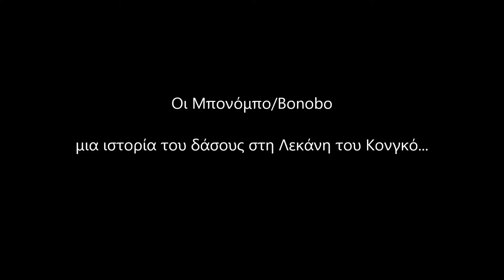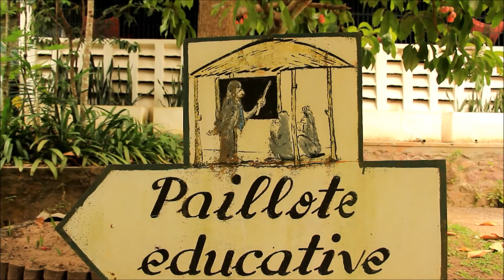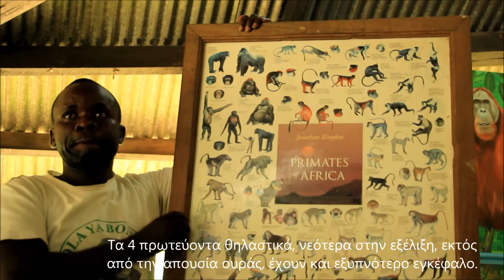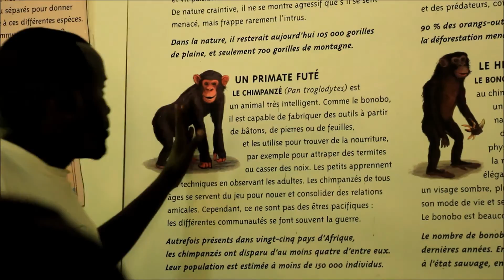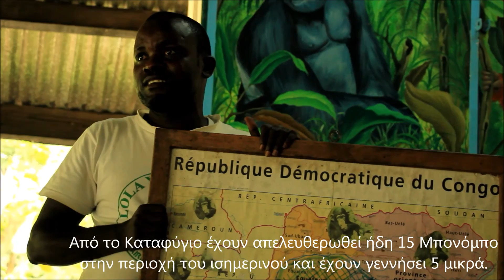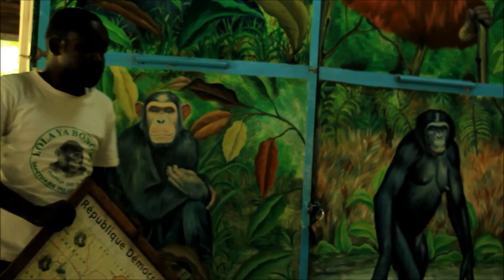ΟΙ ΜΠΟΝΟΜΠΟ - BONOBO (ΚΟΝΓΚΌ - LOLA YA BONOBO - CONGO)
O Μπονόμπο ή Πυγμαίος Χιμπαντζής (Pan paniscus - Παν ο πανίσκος) είναι πρωτεύον της οικογένειας των Ανθρωποειδών. Πρόσφατες έρευνες στο DNA του Μπονόμπο και του κοινού Χιμπαντζή υποστηρίζουν πως η εξελικτική πορεία των δύο ειδών διαχωρίστηκε περίπου ένα εκατομμύριο χρόνια πριν. Ο τελευταίος κοινός πρόγονος όλων των χιμπαντζήδων με τον άνθρωπο έζησε έξι εκατομμύρια χρόνια πριν. Επειδή κανένα άλλο είδος εκτός του ανθρώπου δεν επέζησε κατά την ανθρώπινη εξέλιξη στο γένος Homo, τα δύο είδη των χιμπαντζήδων αποτελούν τους πιο στενούς εξελικτικούς συγγενείς του ανθρώπου. Το γένος των χιμπαντζήδων, Παν, διαχωρίστηκε από το γένος των Γορίλων επτά εκατομμύρια χρόνια πριν. Οι Μπονόμπος είναι ενδημικό είδος στη Λαϊκή Δημοκρατία του Κονγκό. Ο ποταμός Κονγκό διαχωρίζει το είδος από τον κοινό Χιμπαντζή  γιατί και οι δυο δεν ξέρουν να κολυμπούν ώστε να διασχίσουν το ποτάμι. Σε αντίθεση με τους κοινούς Χιμπαντζήδες και τους Γορίλες, οι Μπονόμπος στηρίζονται στις παλάμες των χεριών τους και όχι στις αρθρώσεις των δαχτύλων τους όταν περπατούν στα τέσσερα. Υπολογίζεται πως κατά το 25% περίπου του συνολικού χρόνου της κίνησης τους στο έδαφος οι Μπονόμπος περπατούν στα δύο σε όρθια στάση.

Lola ya Bonobo: Founded by Claudine Andre in 1994, Lola ya Bonobo is the world's only sanctuary for orphaned bonobos. Since 2002, the sanctuary has been located in the Democratic Republic of the Congo. Lola ya Bonobo means 'paradise for bonobos' in Lingala. Lola ya Bonobo is home to 74 bonobos who live in 30 hectares of primary forest. Typically, bonobos arrive as young infants. The bushmeat trade in Congo sees hundreds of bonobos killed each year for meat and the infants are sold as pets. When confiscated, these infant bonobos are taken to Lola ya Bonobo. Because of the living conditions provided, the sanctuary can play a critical role by demonstrating the level of humane treatment that captive apes deserve. The sanctuary also protects wild bonobos because it allows for the enforcement of domestic and international conservation laws aimed at preventing the trade in live bonobos. The sanctuary also acts as a mouthpiece for conservation efforts in DRC by educating thousands of Congolese visitors each year about the value of Congo's natural history, in particular the bonobo – their unique Congolese inheritance.